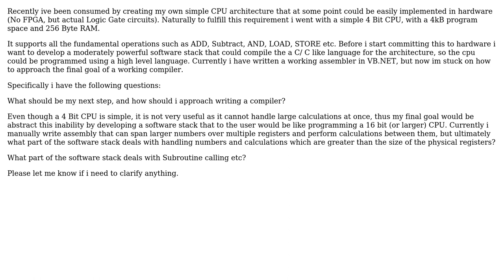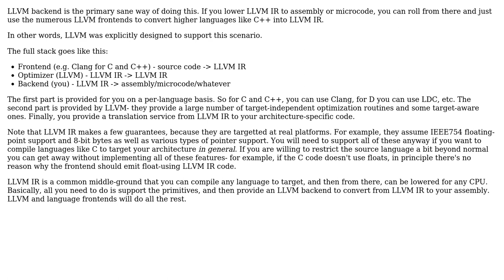Software Engineering: Developing a compiler for a self made CPU Architecture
With thanks & praise to God, and with thanks to the many people who have made this project possible! | Content (except music & images) licensed under CC BY-SA | Music | Images & others | With thanks to user DeadMG user c69 user Adil Malik and the Stack Exchange Network Trademarks are property of their respective owners. You are responsible for your own actions.